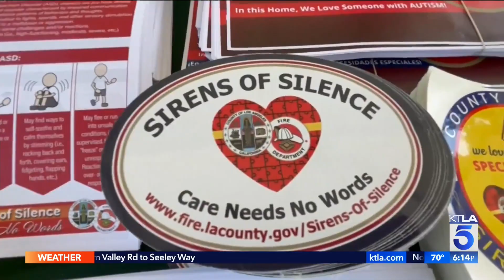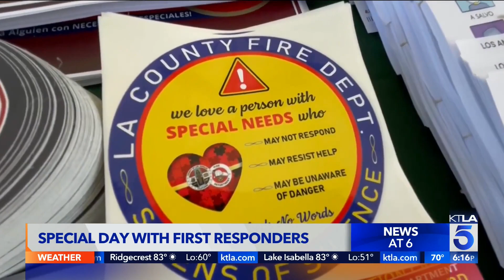Sirens of Silence reaches out to those with autism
Phil Ige reports for the KTLA 5 News at 6 on April 30, 2022.